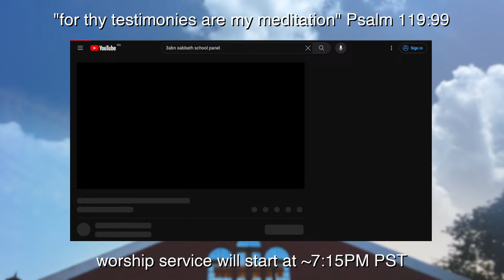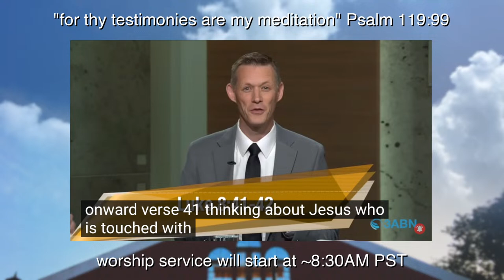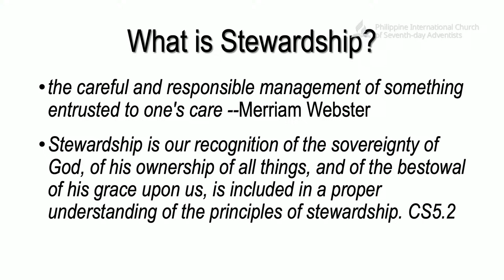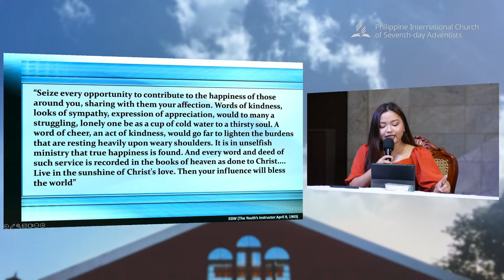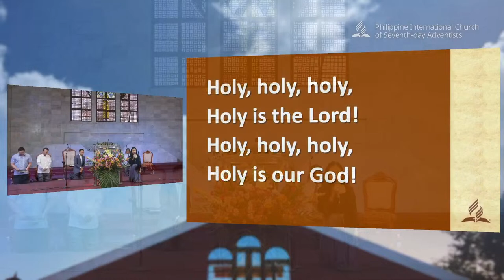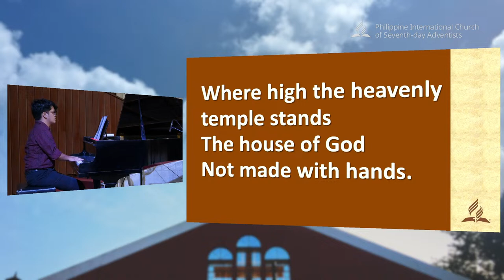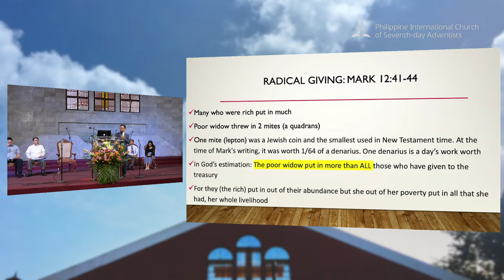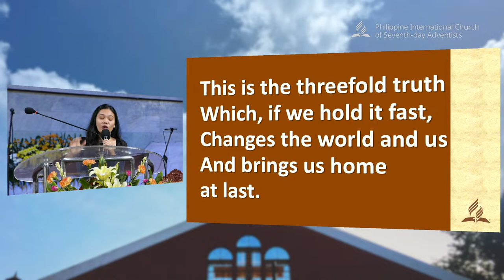Partners with God - Arnulfo Arboleda - PIC AUP Sabbath Nov 25 2023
Stewardship - PIC AUP Sabbath Nov 25 2023